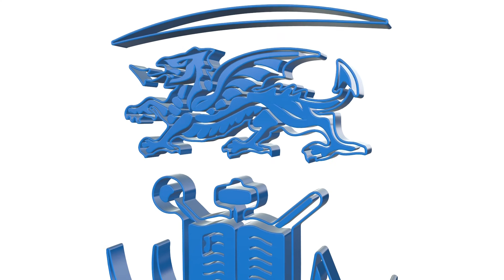Healthcare Science (Nuclear Medicine or Radiotherapy Physics) at Swansea University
Hear what Joe, a nuclear medicine student at Swansea University, has to say about his course and life in Swansea.